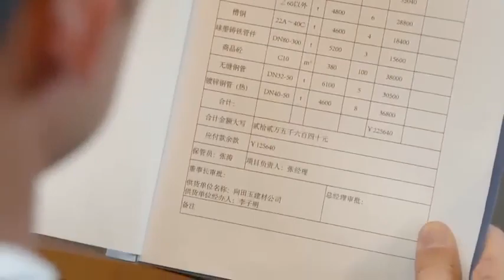【都市情感剧】二婚玩物 49 | 富家千金新婚之夜惨遭丈夫背叛，一夜之间掉入社会底层，沦为贫穷离婚女，后涅槃归来，迎来二婚，这次谁又是谁的玩物（王媛可、芦芳生、倪虹洁）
二婚玩物 | 富家千金新婚之夜惨遭丈夫背叛，一夜之间掉入社会底层，沦为贫穷离婚女，后涅槃归来，迎来二婚，这次谁又是谁的玩物